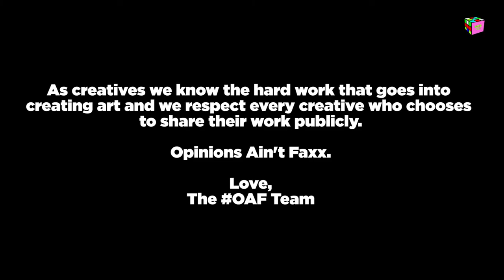Opinions Ain't Facts Podcast - WAFFLESNCREAM & Nigerian Fashion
On this episode of OAF Fresh (freshldrb), Bias (bias1of1), Three (three_rg) and Nick (nickbrown_rg) discuss WAFFLESNCREAM closing its store & Nigerian Fashion trends.